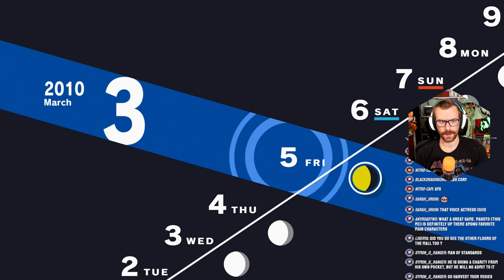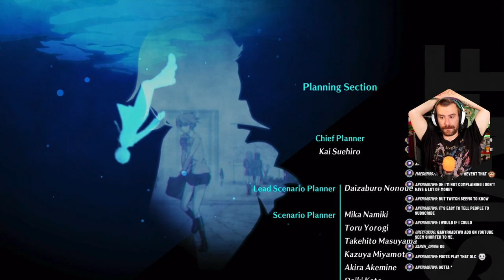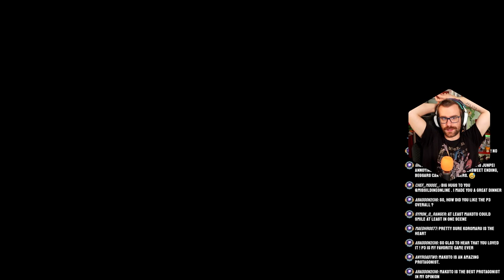The Ending... | Persona 3 Reload Merciless Difficulty Part 64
This is it. This is the end of Persona 3 Reload. Many tears were shed, many memories were made. This game has made me a Persona fan and I can't wait to experience the others. Thank you for sharing this journey with me!